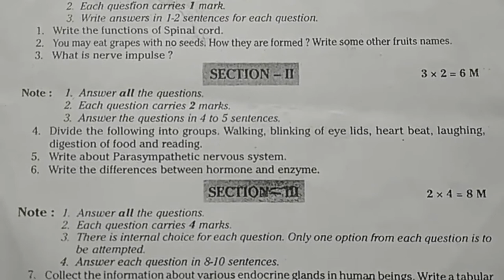ts x class biology exam test model paper 2021 | 10th class FA-1 question paper biology | fa1 papers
10th class FA-1 question paper biology,
biology formative assessment paper class 10,
10th class fa1 question paper 2021 biology,
10th class fa2 question paper 2021 biology,
10th class fa2 exam model paper 2021 biology,

6th class fa1 question paper english | 6th english fa1 model question paper | 6th english papers ts

8th class english fa1 question paper | 8th english fa1 model question paper | english paper for fa1

8th class sa1 english model paper | sa1 8th english question paper 2021| class test papers english

7th class english fa1 question paper | fa1 7th english question paper 2021 | ts english papers fa1

10th class sa1 question paper 2021 | 10th class guess questions | english summative exam paper 2021